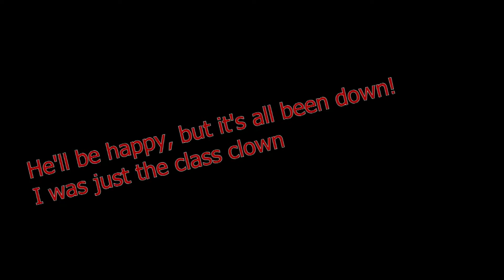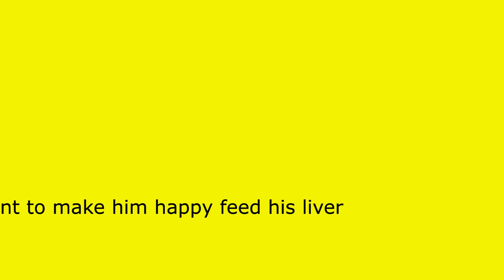Feed the Liver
Released 9-24-23
On all major platforms Pandora,Spotify, Itunes Youtube
Picture from 1979